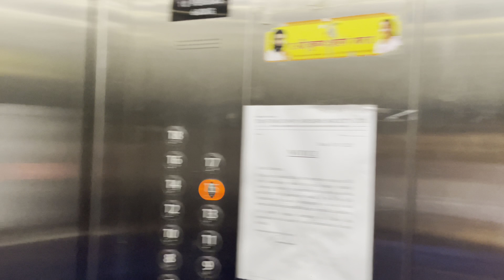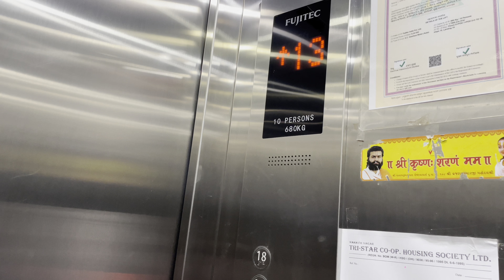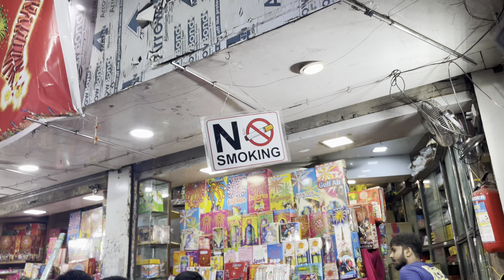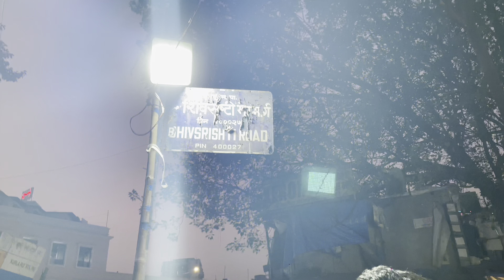Diwali cha fataka gheila💥🥳|Nikhil Patil Vlogs|Kurla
Didi na party karavli bhaubij laa🥳🫶|Nikhil Patil Vlogs| |Bhaubij|💗
@Npvlogs845 …..for daily Vlogs